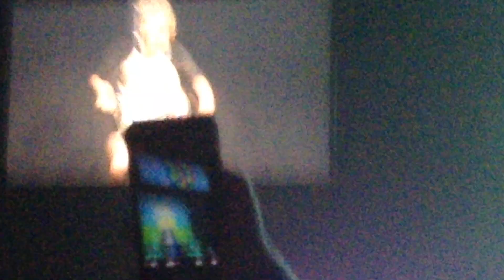McBusted - Riding On My Bike - Glasgow - 12/3/15